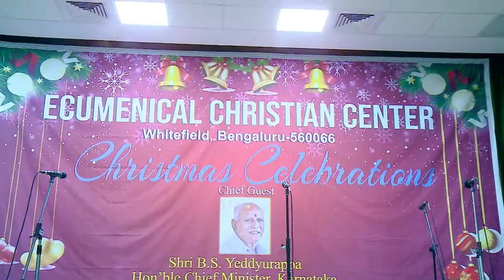Ecumenical Christian Centre Christmas Celebration 201900h00m00s 00h09m30s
Christmas 2019 ( Clip 01)